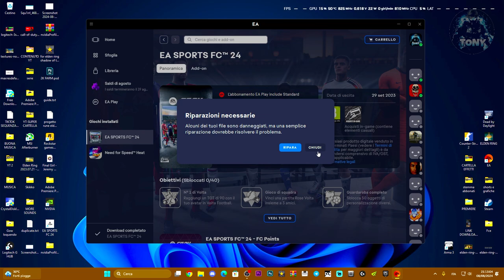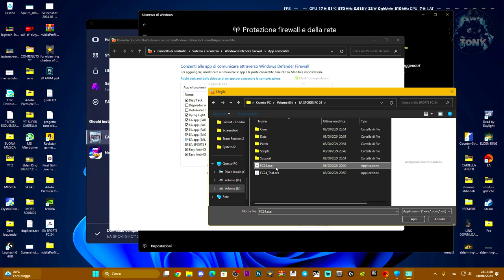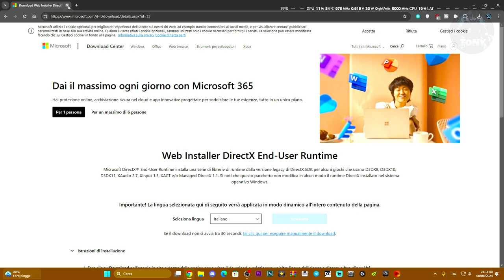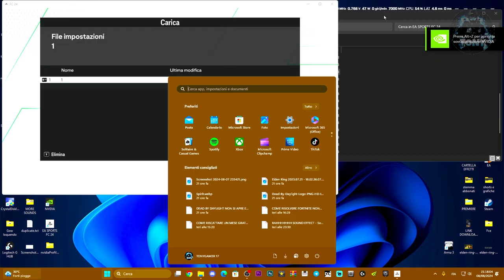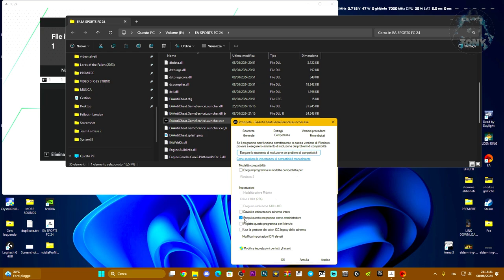EA SPORTS FC 24 NON FUNZIONA E NON SI AVVIA | PROBLEMI SCHERMO NERO | PROBLEMI EA ANTI-CHEAT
fix ea sports fc 24 security violation error,ea fc 24,pc gaming fc 24,ea fc 24 not launching,ea fc 24 wont open,fc 24 not starting,ea fc 24 wont open pc,fc 24 launch solutions,fc 24 launching issue,fc 24 won't start,fc 24 launch fixes,ea fc 24 help,fc 24 game support,fix fc 24 launch problem,fc 24 wont start,ea fc 24 won’t launch,ea fc 24 wont launch pc,eafc 24 best goals,ea sports fc 24 not start,FC24 NON SI AVVIA,FC24 PROBLEMI DIRECTX,ERRORE DIRECTX

MIO REFCODE:563685ph1

PC:
MOBO: B450 GAMING PLUS
CPU: R5 3600
GPU: 1660 SUPER
RAM: 16 GB
CASE: 4000D AIRFLOW CASE CORSAIR

VIDEO TUTORIAL
               GAMES---TECH---MICROSOFT